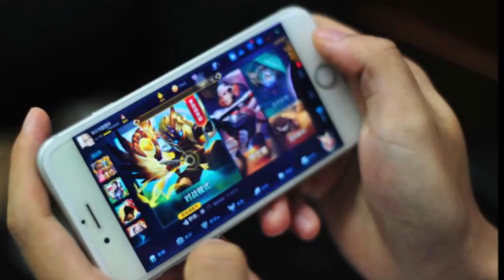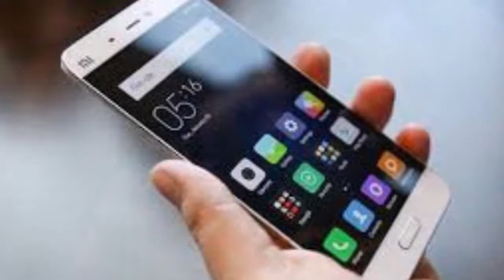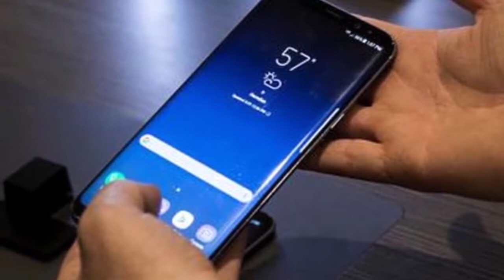कॉलिंग नहीं, इन कामों के लिए लोग करते हैं स्मार्टफोन का इस्तेमाल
बदलते समय के साथ स्मार्टफोन्स में कई बड़े बदलाव किए गए हैं। वीडियो कॉल से लेकर किसी को मेल भेजने तक या फिर पेमेंट करने से लेकर इंटरनेट सर्फिंग तक लगभग हर काम स्मार्टफोन से किया जाने लगा है। स्मार्टफोन ने कई गैजेट्स को रिप्लेस भी किया है जिनमें अलॉर्म क्लॉक, डिजिटल कैमरा समेत कई अन्य गैजेट्स शामिल हैं।

लेकिन हाल ही में आई मोबाइल नेटवर्क ओ2 की एक रिपोर्ट के मुताबिक, अब स्मार्टफोन कॉलिंग के लिए कम इस्तेमाल किया जाता है। कॉलिंग के अलावा फोन से फोटो ना, इंटरनेट चलाना, पेमेंट करना जैसे अन्य काम ज्यादा किए जाने लगे हैं।

5वें स्थान पर आती है कॉलिंग :

एक औसत स्मार्टफोन यूजर एक दिन में 2 घंटे से ज्यादा समय फोन इस्तेमाल करने में खर्च करता है। इस दौरान यूजर औसतन 25 मिनट इंटरनेट ब्राउजिंग पर, 17 मिनट सोशल नेटवर्किंग पर, 13 मिनट गेम्स खेलने पर और 16 मिनट गानें सुनने पर खर्च करता है। अगर कॉलिंग की बात की जाए तो यह स्मार्टफोन यूसेज में यह पांचवे स्थान पर आती है। फोन पर कॉलिंग के लिए बिताया जाने वाला समय ई-मेल (11 मिनट) और टेक्सट मैसेजिंग (10 मिनट) से कुछ ही ज्यादा है। सर्वे के मुताबिक, यूजर्स मात्र 3 मिनट ही फोटोग्राफी पर खर्च करते है।

मोबाइल नेटवर्क ओ2 के जनरल मैनेजर डेविड जॉनसन ने कहा, "स्मार्टफोन के यूसेज की बात करें तो कॉलिंग के ग्राफ में किसी तरह की बढ़ोतरी नहीं देखी जा रही है। इसके बावजूद भी अब यूजर्स की जिंदगी में स्मार्टफोन अहम भूमिका निभा रहा है।" आधे से ज्यादा यानी 54 फीसद स्मार्टफोन यूजर्स ने कहा कि वो अलार्म क्लॉक की बजाय अपने स्मार्टफोन का उपयोग करते हैं। जबकि 46 फीसद ने कहा कि वो वॉच के बजाय फोन का इस्तेमाल करते हैं।

सबसे ज्यादा भारतीय ऑनलाइन बिताते हैं समय:

पहले एक और रिपोर्ट सामने आई थी, जिसमें बताया गया था कि वर्ष 2017 में भारतीयों ने लगभग 90 फीसद समय मोबाइल फोन्स पर ऑनलाइन बिताया। कॉमस्कोर द्वारा किए गए सर्वे के अनुसार यह डाटा 13 देशों के मुकाबले सबसे हाई है। यानि की 13 देशों में से ऑनलाइन समय मोबाइल पर बिताने में भारतीय सबसे आगे हैं।

सर्वे के अनुसार, भारतीयों ने जहां अपना 89 प्रतिशत समय मोबाइल फोन पर व्यतीत किया। वहीं, इंडोनेशिया में यह 87 प्रतिशत, मेक्सिको में 80 प्रतिशत और अर्जेंटीना में 77 प्रतिशत रहा। सर्वे के अनुसार, डेस्कटॉप पर 11 प्रतिशत के मुकाबले भारतीय लगभग 3000 मिनट से लेकर 50 घंटे तक का समय अपने मोबाइल फोन्स पर बिताते हैं। साफ नजर आता है की यूजर्स डेस्कटॉप से मोबाइल पर बहुत तेजी से शिफ्ट हो रहे हैं।